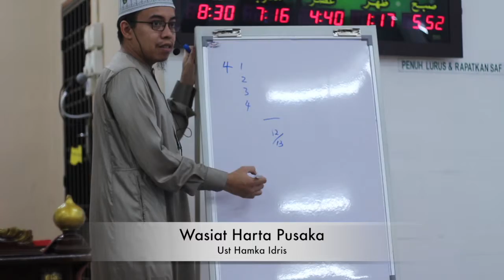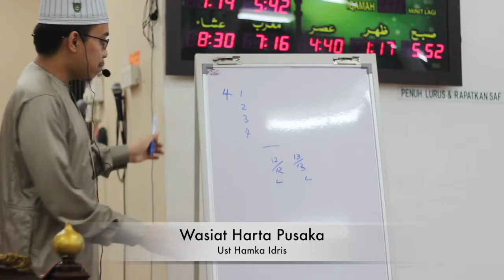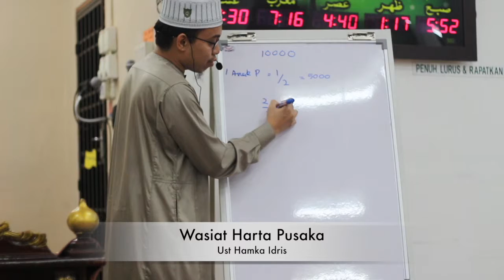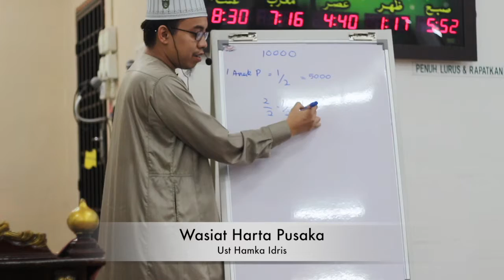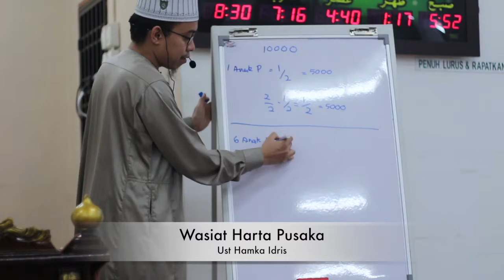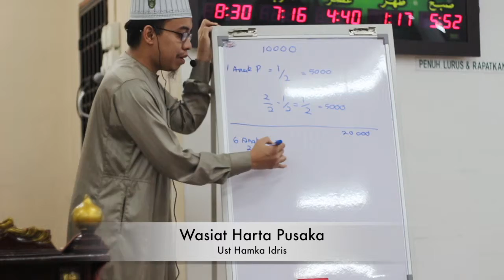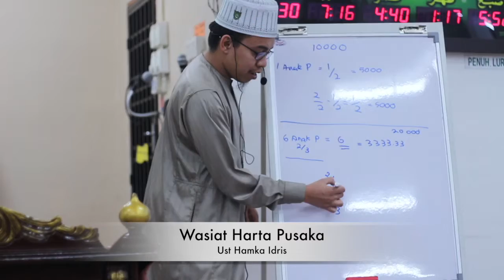Ust Hamka Idris Wasiat Harta Pusaka